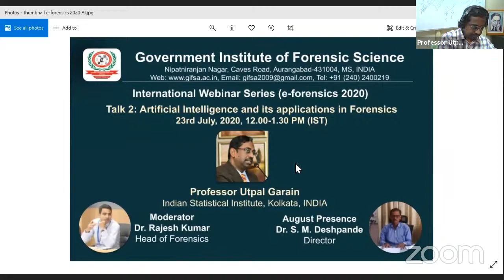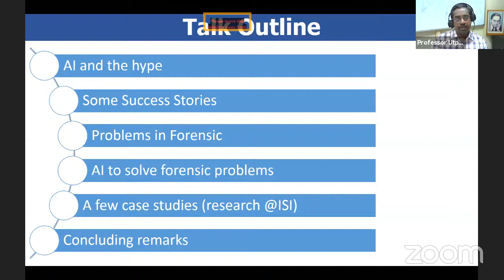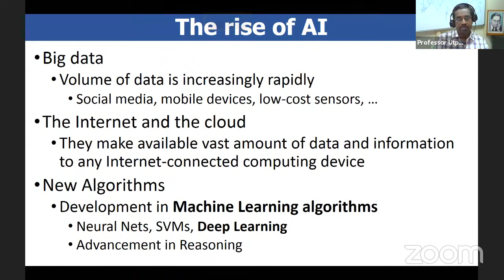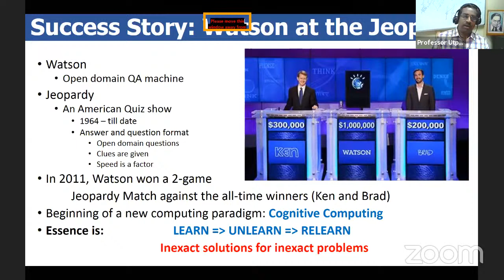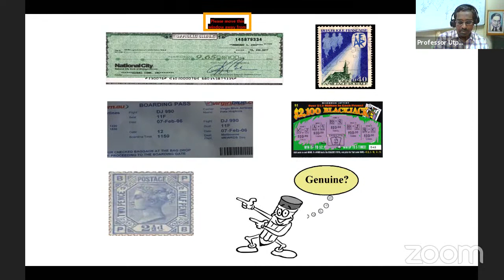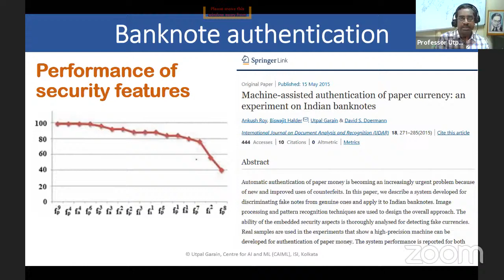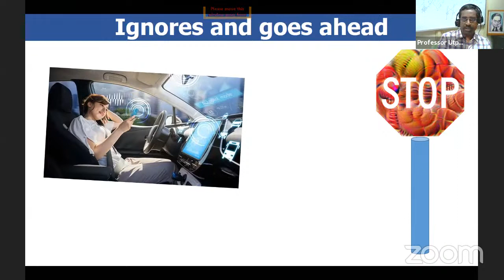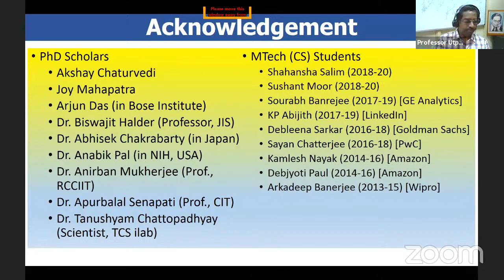Artificial Intelligence (AI) and its applications in Forensics [e-forensics 2020]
As a part of e-forensics 2020 (International Webinar Series) organized by the Institute, second talk is by Professor Utpal Garain, Indian Statistical Institute, Kolkata on the topic "Artificial Intelligence and its applications on Forensics" on 23rd July at 12.00 noon (IST) onwards.
The session was moderated by Dr. Rajesh Kumar, Head of Forensics of the Institute.